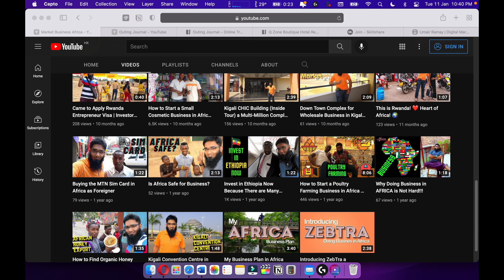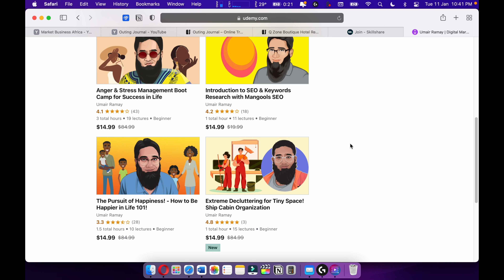Philippines or Thailand for Study?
Living in Thailand can be more costly than living in the Philippines. The average monthly expenses for a single person are estimated to be between $600-800 USD, while a family of four can expect to pay around $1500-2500 USD, which includes rent, food, utilities, transportation, and other necessities. The cost of living in cities like Bangkok is higher than average due to the higher cost of rent and transportation, but it is still lower than cities like Singapore or Hong Kong. For students, the cost of living in Thailand can be reasonable depending on their lifestyle, with basic expenses costing around $500-$600 USD per month. Thailand offers affordable activities such as cultural festivals, visiting markets and temples, and nightlife options. However, students should be aware that Thai is the primary language and English is not as widely spoken. On the other hand, studying in the Philippines offers affordable education and widespread English proficiency with a variety of cultural attractions and activities for students to explore during their free time. Ultimately, both countries offer unique experiences to international students, so it is important to consider the advantages and disadvantages of each before making a decision.